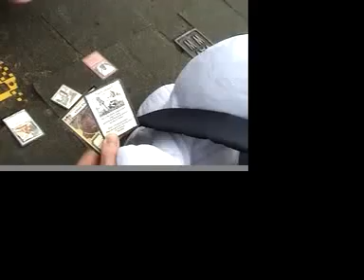De Nol intro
parody on a well known game called 'de Mol' , where candidates fullfill tasks and gain money for the group. there is one however who sabotages the game and the player who discovers him and remains in game till the end wins. this team includes some furry animals trying to find their destination & avoiding losing money.